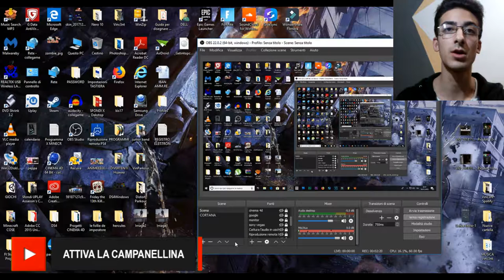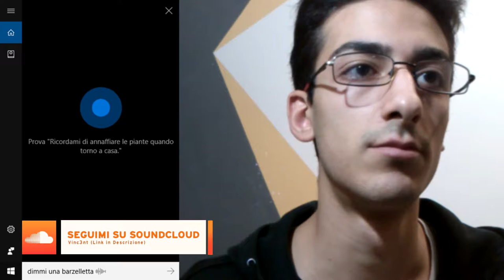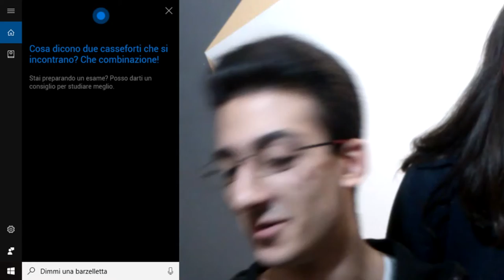PROVA A NON RIDERE CHALLENGE w/ CORTANA 💻🤣 IMPOSSIBILE 🤣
📆 OGNI LUNEDÌ e VENERDÌ/SABATO alle ORE 12:00 - 17:00🕑